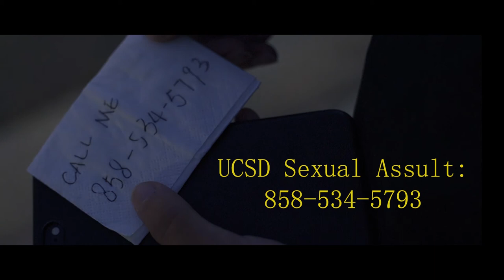Call Me Maybe(small class project)